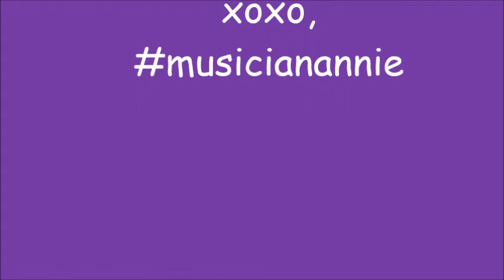The Return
I'm so happy to be back!